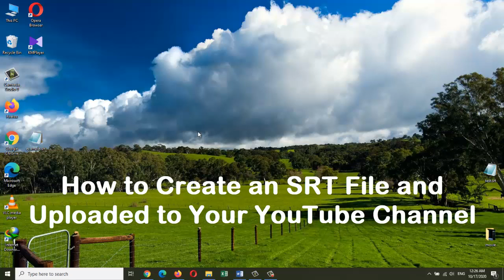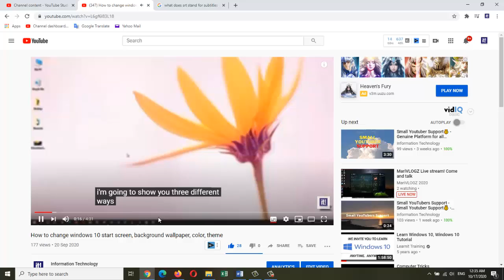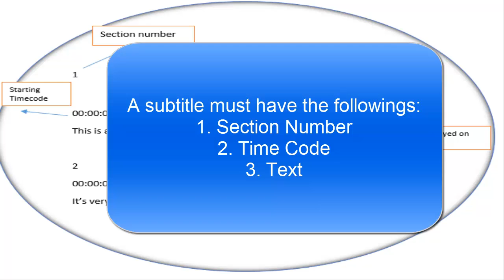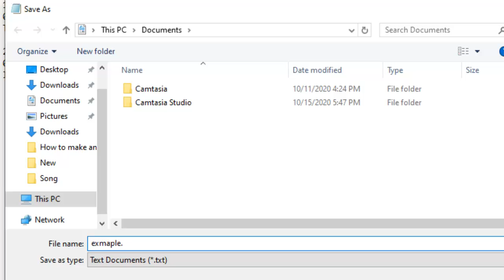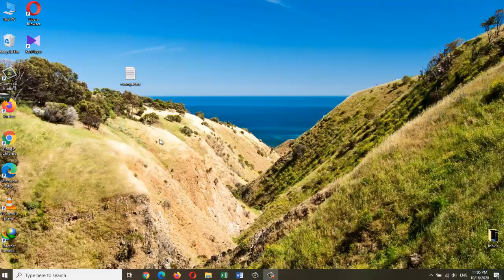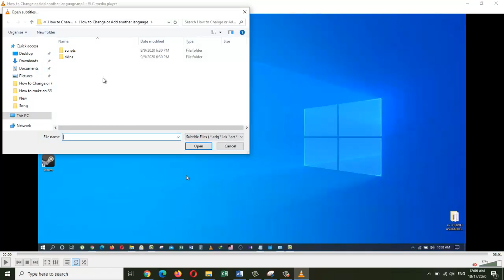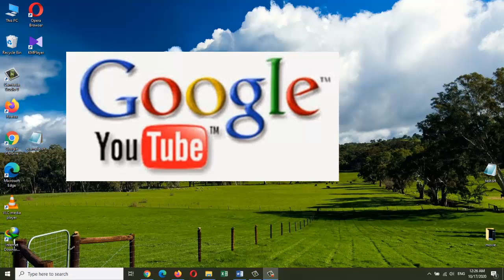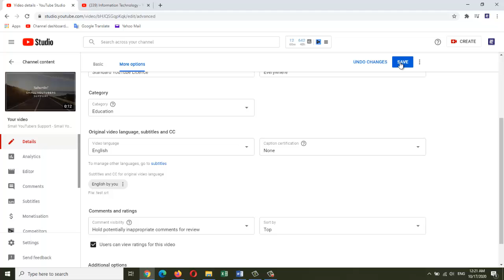How to make an SRT file and upload it to YouTube (how to make subtitle file)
In this video, I will cover how to make SRT files from scratch, how to upload srt files to YouTube, how to create SubRip Subtitle files faster and how to upload these subtitles to social media and make sure they are compatible. Basically everything you need to know about SRT files.